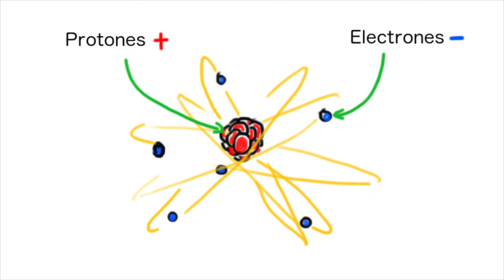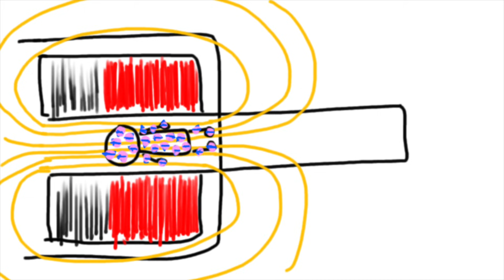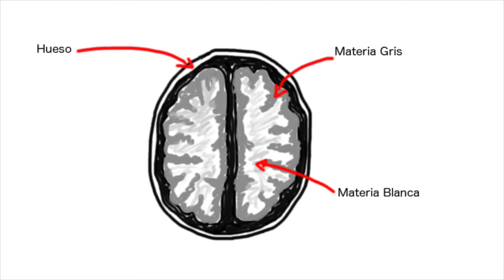Como Funciona la Imagen por Resonancia Magnética?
La imagen por resonancia magnética es una herramienta que ha catapultado la investigación en las neurociencias cognitivas, aquí la explicación simple de su funcionamiento.

Respuesta para Manuel Hinojosa y  scarlett92